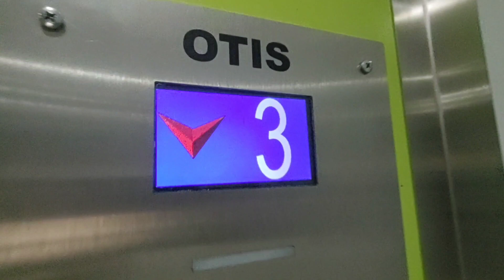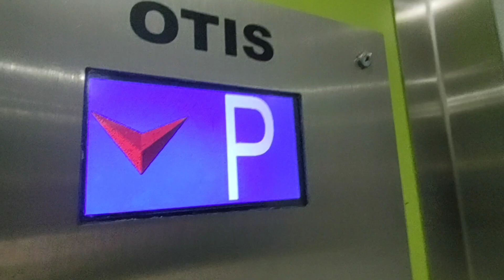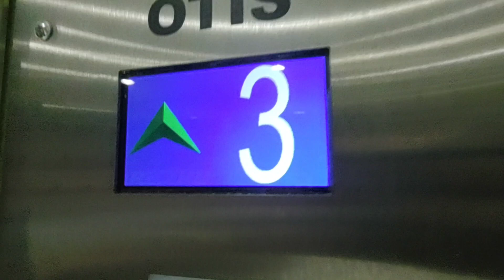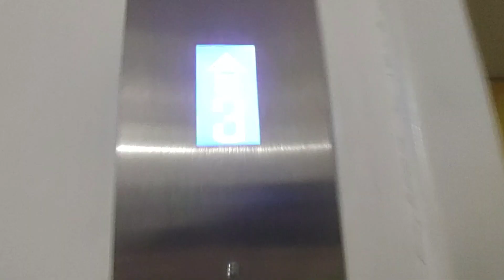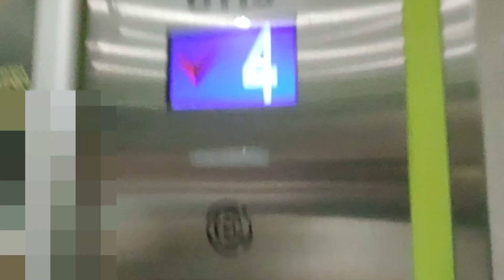Epic fail on the 1992 (modernised) Otis elevators @Kotva department store, Prague, Czechia